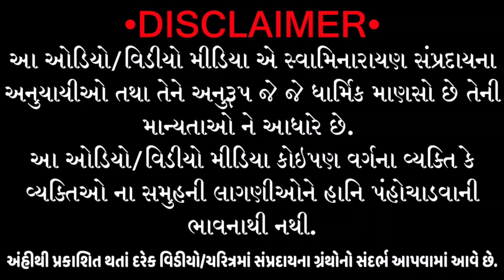વડતાલમા અપાતી તપ્તમુદ્રા,છાપનો મહિમા અને ઇતિહાસ ॥ Taptamudra History ॥ vadtal dwishatabdi mahotsav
જય સ્વામિનારાયણ વ્હાલા ભક્તોને.
આ વીડિઓ મા અમે સ્વામિનારાયણ સંપ્રદાય મા અપાતી તપ્તમુદ્રા (શંખ, ચક્ર,ગદા,પદ્મ) ની જે છાપો છે તેનો મહિમા કહ્યો છે. અને એ વિશે ઘણી માહિતી આપી છે. ભગવાન દ્વારિકાધીશ સહપરિવાર સાથે વડતાલ પધાર્યા એટલે છાપો લેવાનું પણ વડતાલ મા શરુ થયું, જે પ્રણાલિકા હાલ પણ છે.
વડતાલ ધામ મા દર રવિવાર, સુદ નોમ ઉર્ફે હરિનવમી, એકાદશી અને પૂનમ ના દિવસે વડતાલ ગોપાળાનંદ સ્વામી ના આસને આ તપ્તમુદ્રાઓ અપાય છે. એનો સમય સવારે ૮ થી ૧૧ સુધી નો છે.
વડતાલ મા જે મનુષ્ય તપ્તચક્રાદિથી ચિહ્નિત થાય તેના હૃદયમાં પ્રસન્ન મનવાળા ભગવાન શ્રીહરિ નિત્ય વસે છે. બ્રાહ્મણ જેમ યજ્ઞોપવિત વિના અબ્રાહ્મણ છે તેમ વૈષ્ણવ તપ્તમુદ્રા વિના અવૈષ્ણવ છે.  આ વ્રતપુરી મા તપ્તમુદ્રા ધારણ કરનારા મનુષ્યોને હજાર અશ્વમેઘ યજ્ઞ તથા સો વાજસનેય યજ્ઞ સમાન ફળ થાય છે. છાપો લીધેલા જે મનુષ્યો તપ, દાન, ધ્યાન, જપ વગેરે કરે તેનું ફળ અક્ષય થાય છે.

સંદર્ભ ગ્રંથ- હરીલીલામૃત કળશ-૮, વિશ્રામ-૪૪
હરિલીલાકલ્પતરુ- સ્કંધ-૯, અધ્યાય-૩૫ અને સત્સંગી ભુષણ.